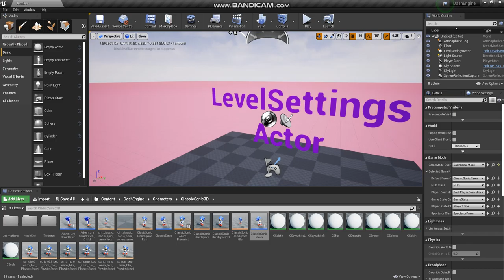Help with fixing jumping and walking animation.